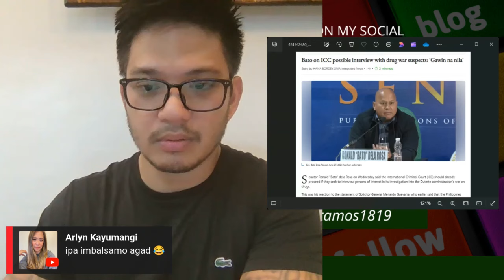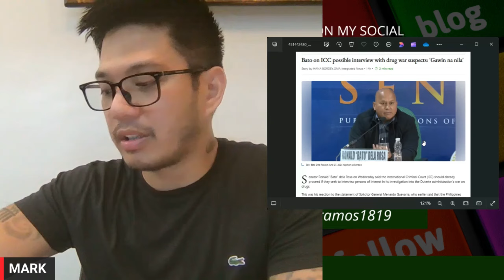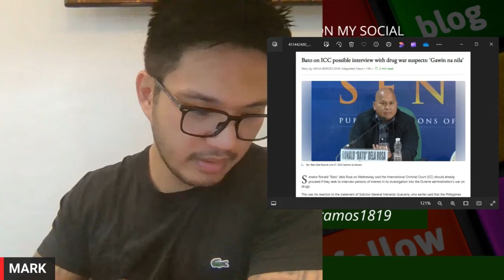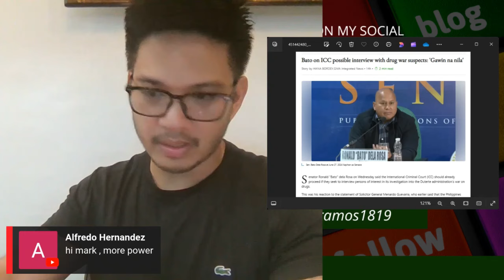ICC MAGIINTERVIEW NA! TOBATS DINADAGA NA?!